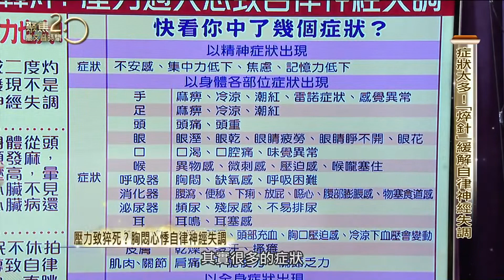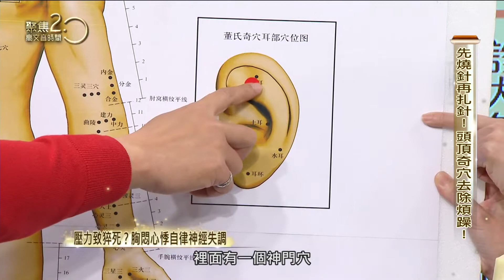先燒針再扎針！揭秘「焠針」療法！【聚焦2.0】第431集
來賓：董氏針灸第四代傳人/劉氏豪火針傳人/中醫師 郭威均

疫情、戰情新聞不斷轟炸，壓力所造成的自律神經失調，中醫的「焠針」扎頭頂奇穴能鎮靜安神！什麼是「焠針」？頭頂奇穴究竟在哪?

▶下載【聚焦2.0】APP：
iOS平台：